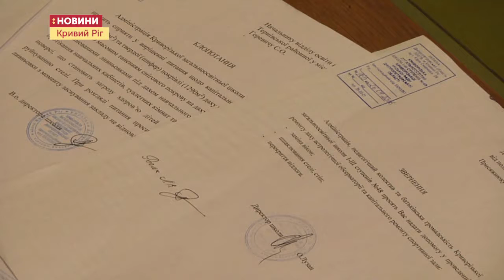11.11.2019. Новини. 17.00